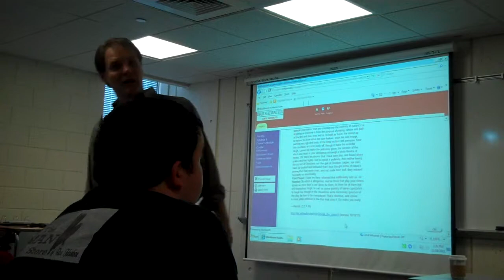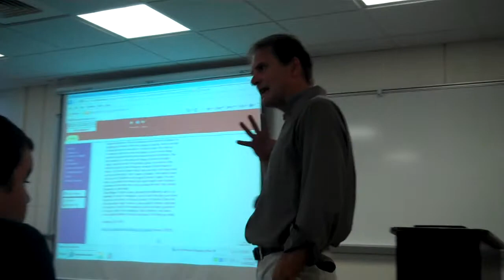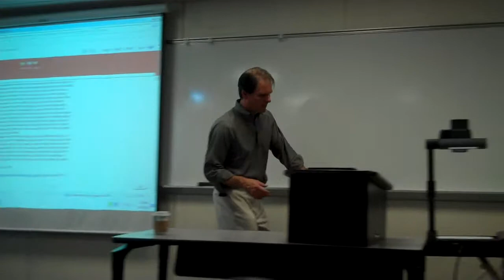Acting Lecture 5